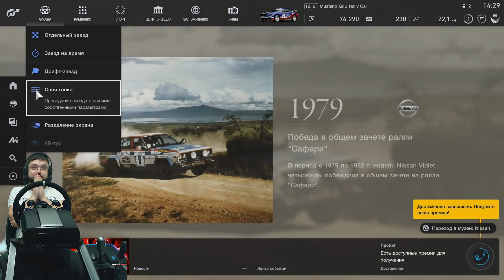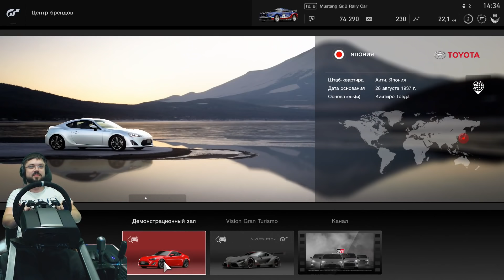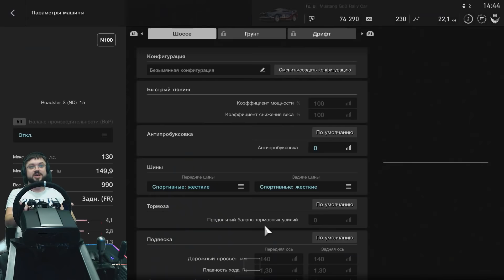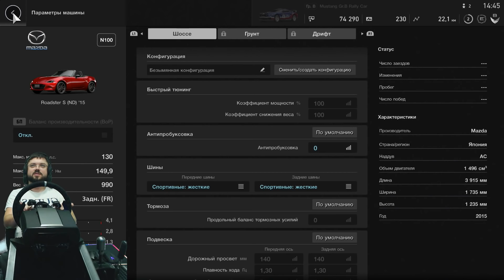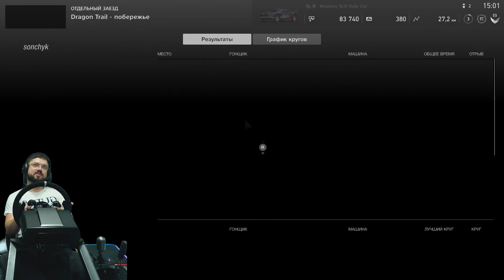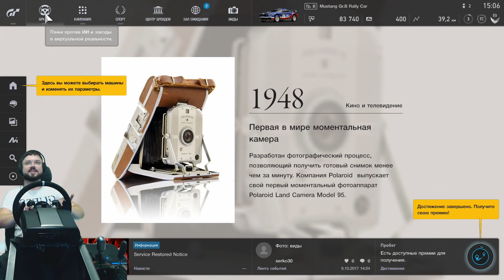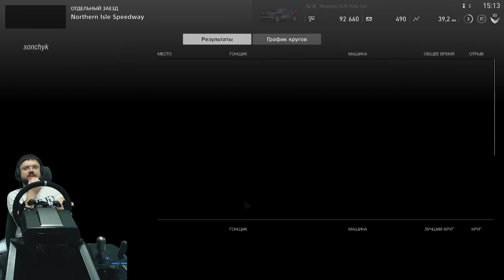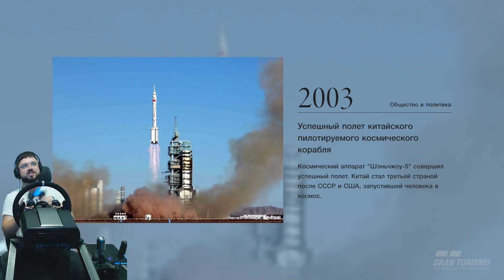Gran Turismo Sport - Король гонок вернулся!!! И поставил ВСЕХ на колени... кроме ралли...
Как же долго мы ждали очередное творение Кадзунори Ямаути и знаменитой студии Polyphony Digital в лице Gran Turismo Sport, это были очень долгие годы ожидания, после неоднозначного збт GTS, уже казалось что всё пропало, но не тут-то было...  Представляю Вашему вниманию первый взгляд на очередной шедевр серии Gran Turismo, приятного просмотра!

Мой конфиг руля:
- Fanatec CSL Elite Wheel - игровой руль
- Fanatec ClubSport Wheel Rim Oval - игровой руль
- Fanatec ClubSport Steering Wheel Formula Black - игровой руль
- CLUBSPORT SHIFTER SQ V 1.5 - шифтер (кпп)
- ClubSport Handbrake - ручной тормоз